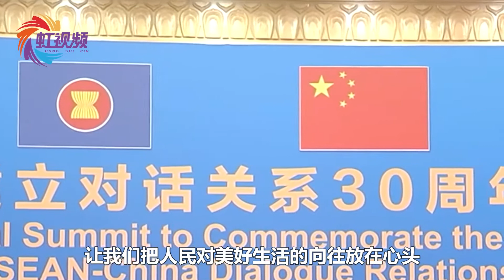中国 东盟建立全面战略伙伴关系！东南亚稳定对我们有多重要？